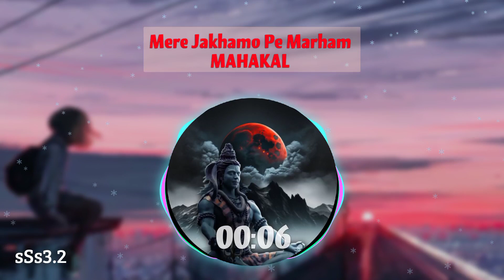Mere Jakhamo Pe Marham Mahakal | Ringtone 2023 | Door Na Hona Shambhu